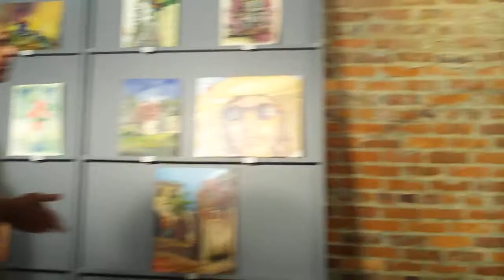Jack Meehan plays hot jazz on sax at Art Gallery Exhibit in Venice, Florida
Jack was invited by Sheila Carey, a local artist to play at exhibit in Venice Florida. Enjoy.